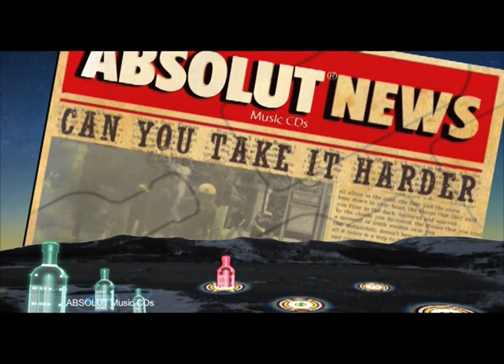INDUS CREED - Can You Take It Harder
Artist: INDUS CREED
Song Title: Can You Take It Harder
Album: Evolve

Visual Artist: Monk Drunkeys

Absolut Vh1 Liquid TV: A unique interpretation of your favorite music tracks, blended with accompanying visuals to enhance your Musical Experience! Absolut Vh1 Liquid TV: Fridays, 10 pm and 12 PM only on Vh1!

Indus Creed --
The story of Indian rock cannot be told without a mention of the country's most iconic rock band. Uday Benegal (vocals), Mahesh Tinaikar (guitar), Mark Selwyn (bass), Jayesh Gandhi (guitar), Zubin Balaporia (keyboards) and Mark Menezes (drums) first came together in 1985. Then called Rock Machine, the guys had no mission or plan. Just an unflagging desire to play the music they loved. In the face of all reason (there was just one government-run TV channel and radio station, neither of which thought rock'n'roll to be particularly "cultural") the band set out to do just that. It took blood, guts and a steely resolve to cut through the crap. It was just a matter of time before practically every college and concert promoter in the country wanted to book what had become India's favourite band. The rest is history. They recorded three albums, won a bunch of awards and changed their name to Indus Creed. And in the process they inspired an entire generation to pick up an instrument and rock it out. Here's a quick roundup of some of their multifarious achievements:
• Toured the length and breadth of India
• Repped the country at the Festival of India in the USSR
• Played at Peter Gabriel's WOMAD festival in the UK
• Performed with Bon Jovi to over 40,000 people in Bombay
• Performed on stage with GN'R guitar player Slash for MTV's launch in Bangalore
• Toured the UK and the Middle East extensivel